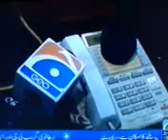Karachi Celebrate Pervez Mushrraf Election Victory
MQM Altaf Hussain Mohajir Imran Khan Nawaz Sharif Benazir Karachi Lahore Geo Aaj Ary APC 12 may punjaab punjaabi pakistan sindh 90 nine zero azizabad Islamabad nwfp jamaat islami Hayderabad sarhad baluchestan uk usa canada ppp pmln pmlq anp eu pti ilford sita white Tehreek-e-Insaf  feudalism democracy bhutto india pathan pushtoon sindhi muttahida jamiat apmso lal masjid farooq sattar peshawar talat hussain qazi hussain p j mir Dr. shahid masood faiza kamran khan aitzaz geopakistani munir malik capital talk jawab dehy iftikhar ahmed nadia khan Aamir Ghauri javed malik apdm quetta pml n london pakistanonline hamid mir meray mutabiq ptv Musharraf pakistan embassy protest